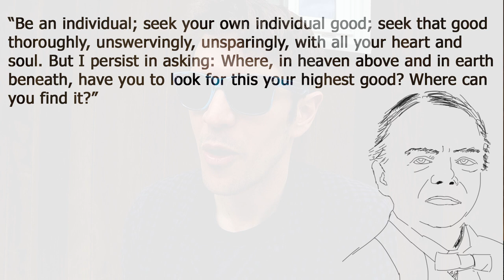Objections to Loyalty as the Ultimate Good - Josiah Royce, Part 3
This video outlines several objections against Royce's claim that being loyal is the ultimate individual good. This is the third video in the series of videos on Royce's The Philosophy of Loyalty.

* For more on hedonism, check out RCP PHILOSOPHY videos. Lecture Video 1: Mill's Hedonism and the Swine Objection